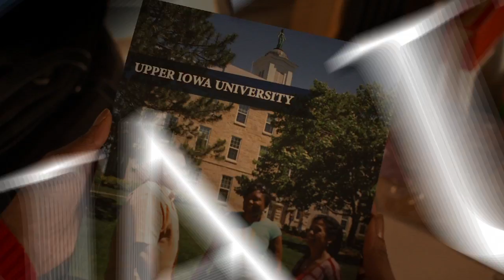Upper Iowa University - Take Time for You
A video to attract nontraditional female students to Upper Iowa University.